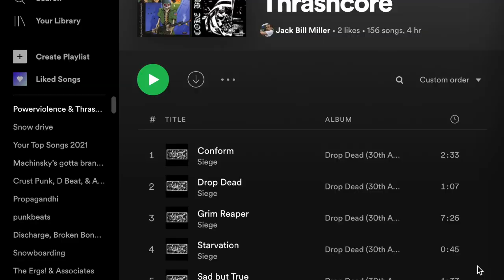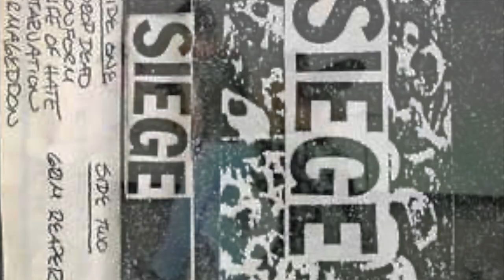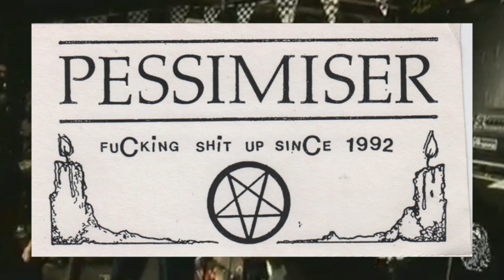Crass Course: Powerviolence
Crash Course on the most extreme form of punk music: Powerviolence, along with some shouts to some gnarly bands and personal thoughts from yours truly

Background Music